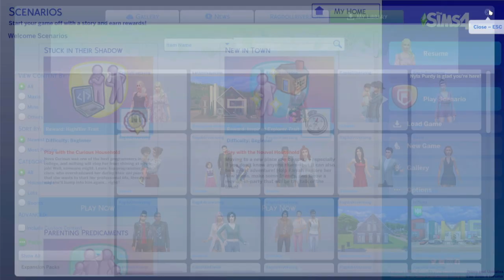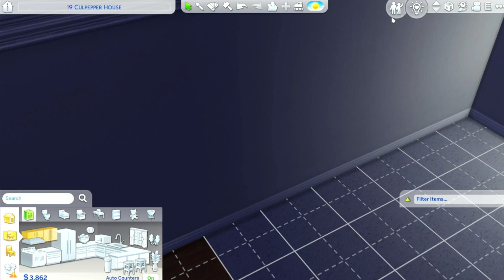Lets Play Sims 4 Twin Sisters opposite Style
Hello Friends Hope you all are doing incredible
1) Be Kind And Respectful to Everyone Really its just that simple
I want this Channel to be a Safe and Welcoming space that Everyone feels comfortable in
2)NO Spamming
3)NO Bulling, Inapropriate Language ,Sexism, Racism, Homophobia or Hate based chat of any kind
4) NO Adult/ other NSFW material
5) NO links unless i ask thanks
6)NO all Caps
7) Be mindful of Sensitive topics
8)No Dodo / Friend Code
 9)Lets Play Some Video Games and share some Laughs
So Happy You are here